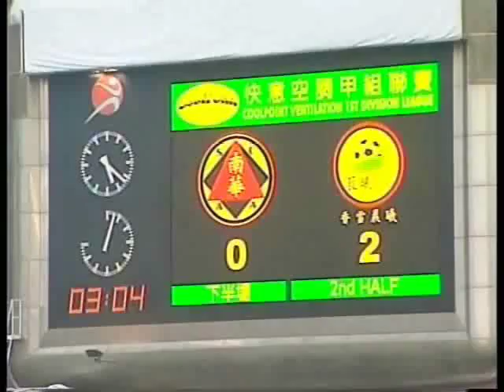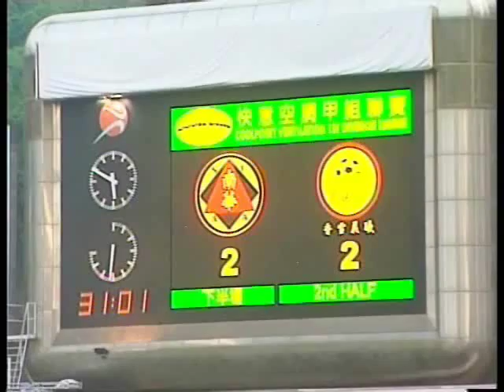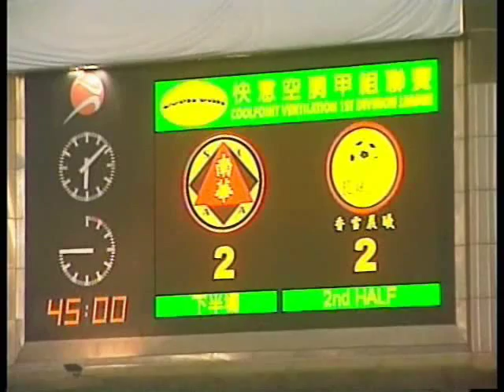Hong Kong league, Xiangxue Sun Hei vs. South China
2006 football game Sun Hei vs. South China.